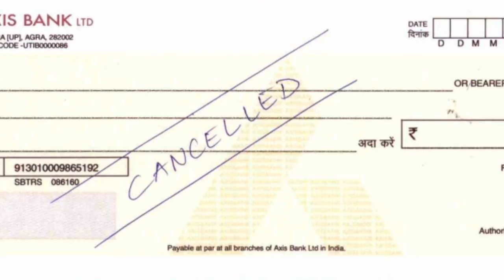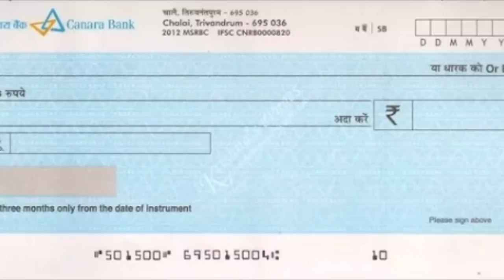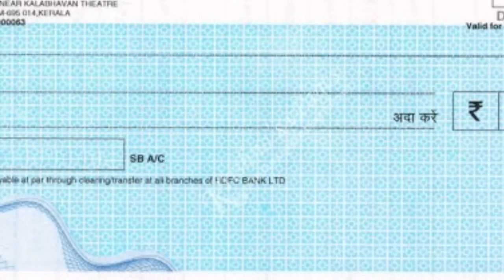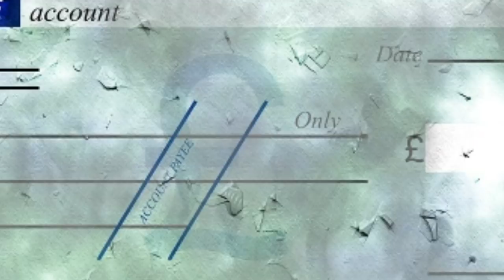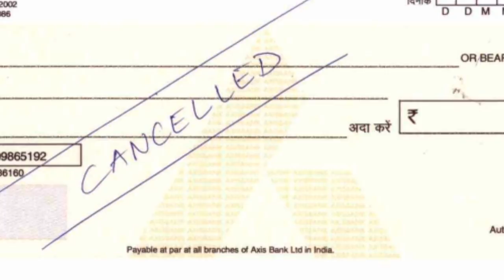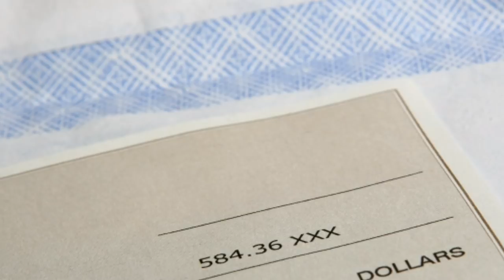Cancelled Cheque क्या होता है | कैंसिल चेक की जरूरत कहाॅ पडती है | What is Cancel Cheque How to Use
Cancelled Cheque क्या होता है | कैंसिल चेक की जरूरत कहाॅ पडती है | What is Cancelled Cheque How to Use